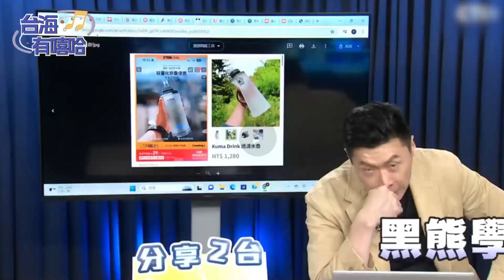台海有嘻哈【民進黨民代就這水準？網友寫歌批沈伯洋：腦子裡又黃又黑像垃圾場】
【民進黨民代就這水準？網友寫歌批沈伯洋：腦子裡又黃又黑像垃圾場】